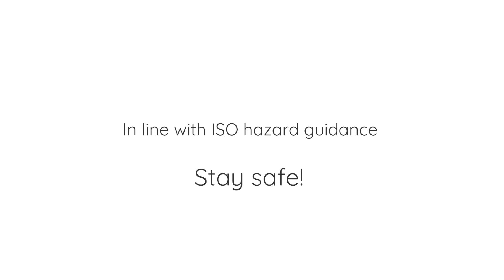230524 Don Bur Deck Talk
Deck-Talk is a product add-on that provides verbal feedback about the safety and status of the upper deck on a Lifting Deck trailer.